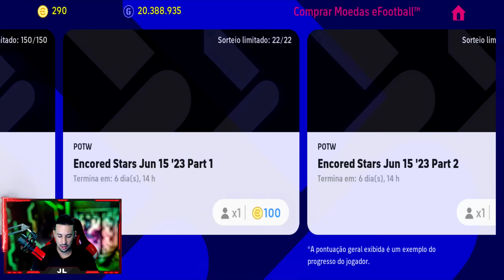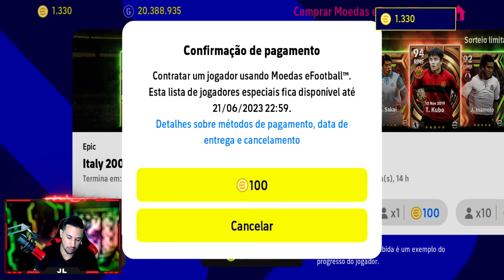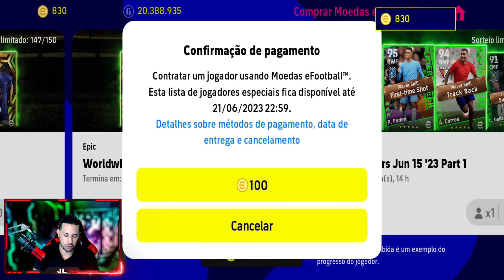ATUALIZAÇÃO,OS PRIMEIROS FANS' CHOICE ESTÃO CHEGANDO,NOVA CAMPANHA DE JUNHO NO EFOOTBALL 2023 MOBILE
DOWNLOAD ÁREA

TAMANHO 》3,47GB

FABRICANTE 》KONAMI

ONLINE》SIM

SETUP PC

SDD 240GB

HD 1TB

RAM 16GB

SETUP SMARTPHONE

128GB DE MEMÓRIA

6GB DE RAM

12GB RAM

128GB DE MEMÓRIA